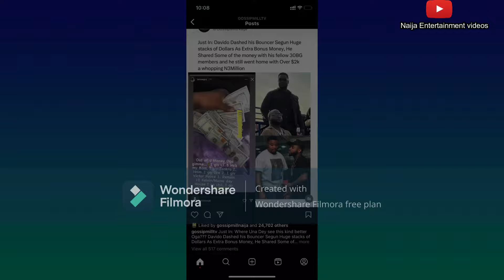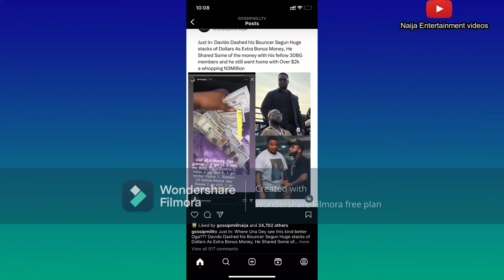Davido Surprises His Bodyguard Segun With Bunch Of Dollars